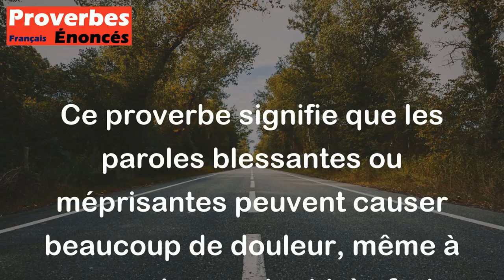Le dard du mépris perce l'écaille de la tortue. - Proverbe Indien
Ce proverbe signifie que les paroles blessantes ou méprisantes peuvent causer beaucoup de douleur, même à ceux qui se sentent très forts et en sécurité. Même les personnes les plus insensibles peuvent être blessées par des mots blessants, tout comme un dard peut facilement percer la carapace d'une tortue.